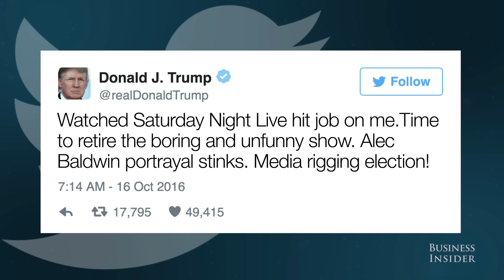Trump slams SNL for mocking his debate performance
Donald Trump believes SNL's latest sketch mocking the candidate’s performance during the second debate was a "hit job."